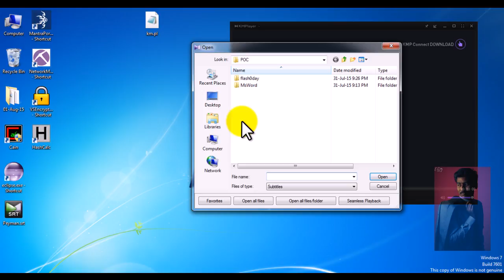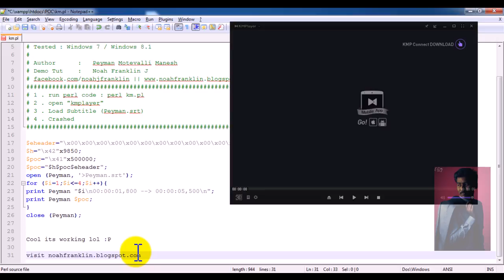KMPlayer 3.9.x - Crash Proof Of Concept Tut by Noah J Franklin